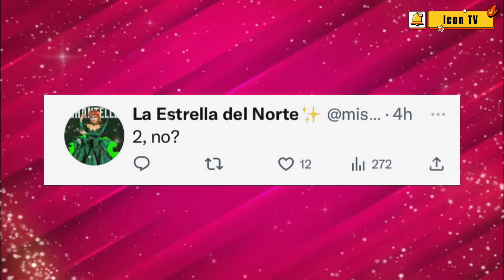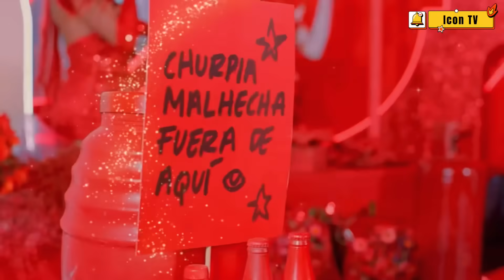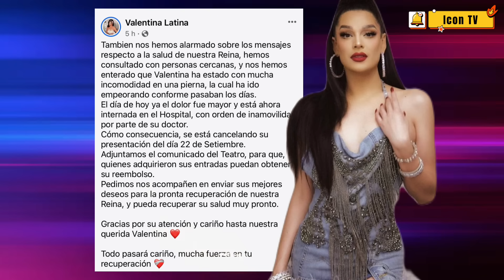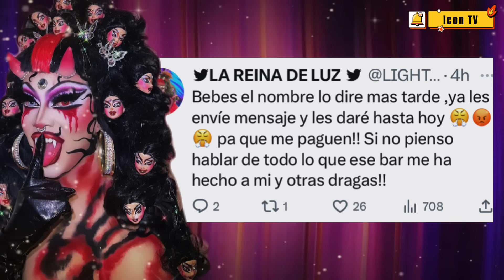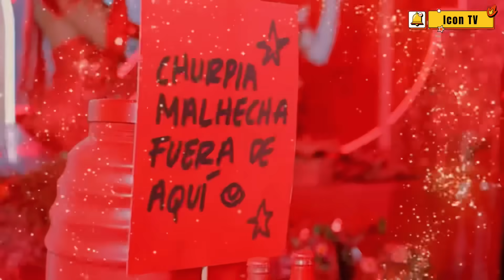🟡 RAPIDINAS | ALEXIS ES PADRE DE FAMILIA | ¿FALTAN 2 SECRETAS? | VALENTINA TIENE PROBLEMAS DE SALUD